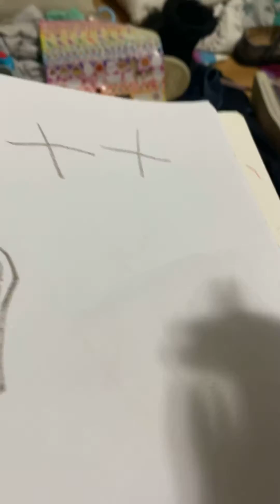27 de febrero de 2021